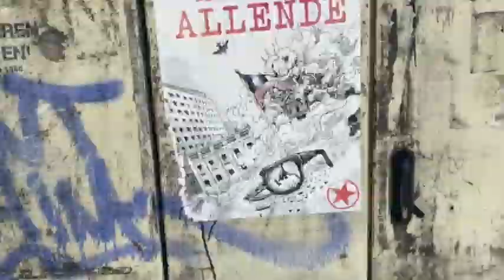NJAJAL SAKONONE EP.5 | CITY STROLL PRATER & BUBBLE TEA